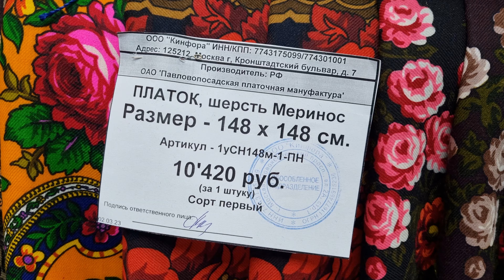What do 💓 Beautiful Russian Girls like to Wear while living Under Sanctions?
Dear friends. This channel is dedicated to life in Russia as it is. Russians live under unprecedented sanctions. Share the links! You will help me a lot! There will be many videos about our grocery stores, prices for goods and utilities, about our wonderful people and beautiful Russian girls! You'll like it!